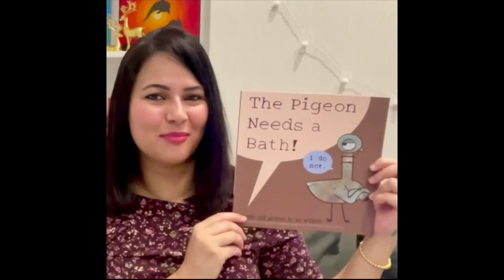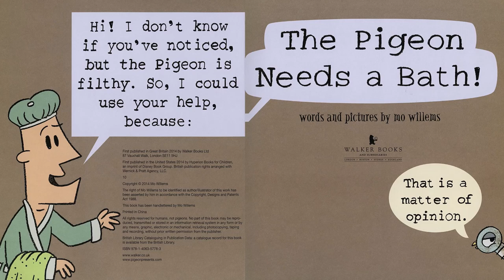The Pigeon Needs a Bath- By Mo Willems, Living The Tales-with Priyanka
A man claims that a pigeon is filthy and needs a bath. The pigeon, however, thinks differently and spends most of the book trying to justify why he shouldn’t have to take a bath.